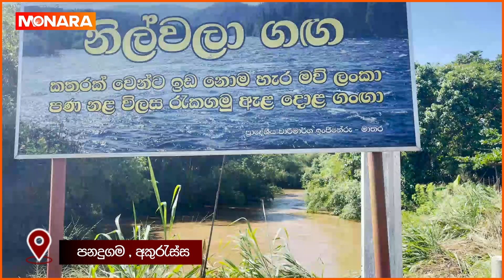නිල්වලා දරුණු වී අකුරැස්සේ මං යට කරයි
Welcome to Monara - your digital heart, Sri Lanka's premier digital NEWS channel. We offer diverse Sri Lankan content, featuring celebrity interviews and human stories, carefully curated for a culturally rich viewing experience. Join us on a journey around Sri Lanka, exclusively on Monara.